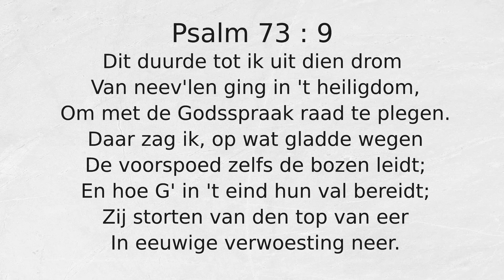Psalm 73 : 9 Dit duurde tot ik uit dien drom